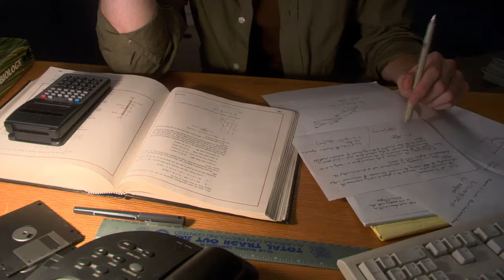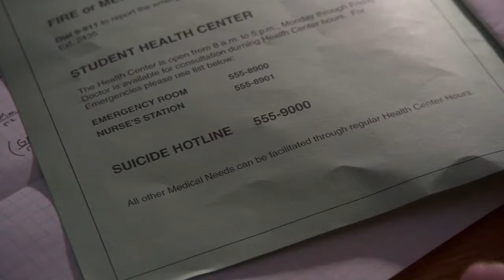Bickford's almost ѕuісіdе (Movie clip) "Bickford Shmeckler's Cool Ideas"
List of ѕuісіdе crisis lines to get help if you need it

2006 movie, featuring Patrick Fugit, Fran Kranz, Matthew Lillard.

Some other title: "Superfrikis".